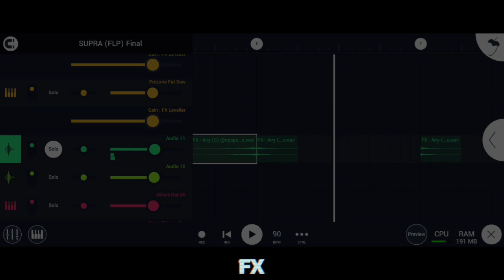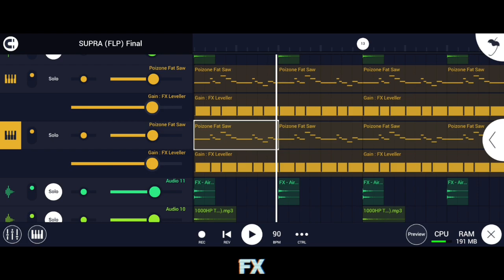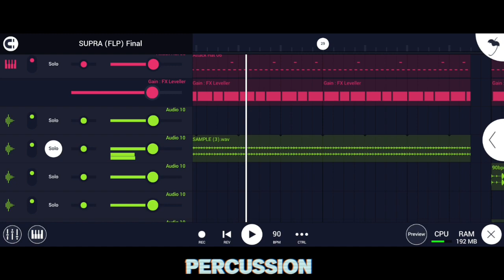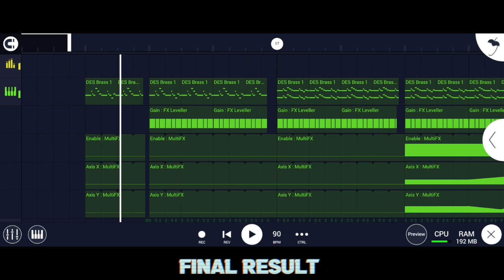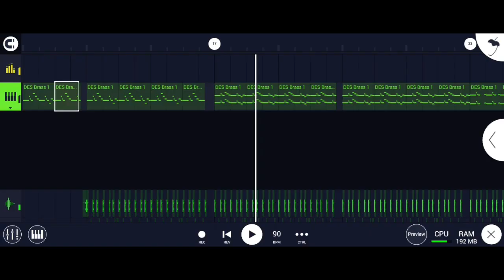#10 | HOW TRACK WAS MADE - SUPRA (BRASS TRAP/HIP HOP) - FL MOBILE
Follow: Monkey D. KyLe
Full Music: Spotify
Please!!, Do not distribute this project or track on a music platform, Only for means of studying music production.
Por favor, não distribuía esse projeto ou track em plataformas de músicas, Somente para meios de estudos produção musical.

HOW TO MAKE MEMPHIS PHONK
HOW TRACK WAS MADE

© Copyright: Monkey D. KyLe
© Distributor: SoundOn
© Association: UBC®